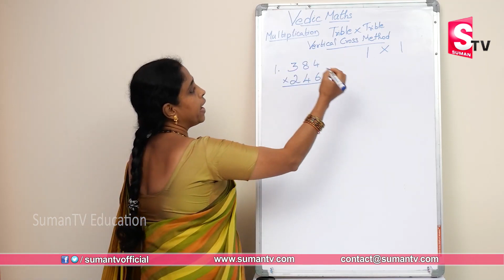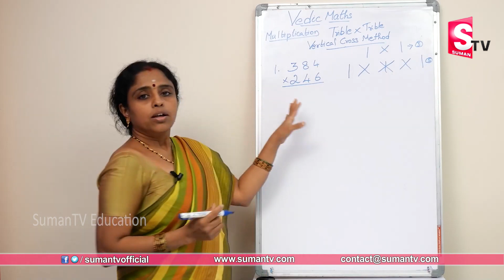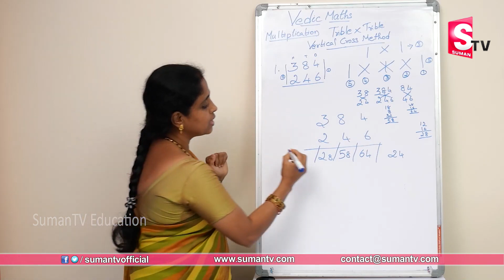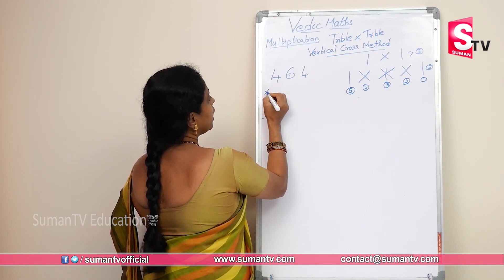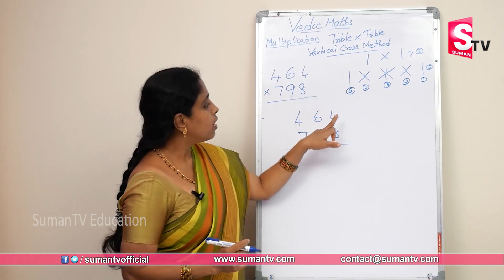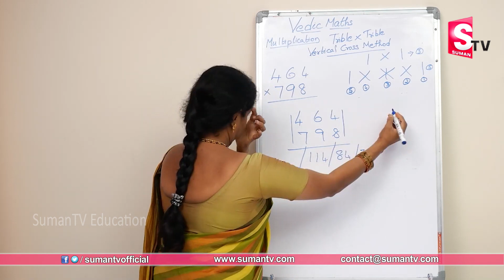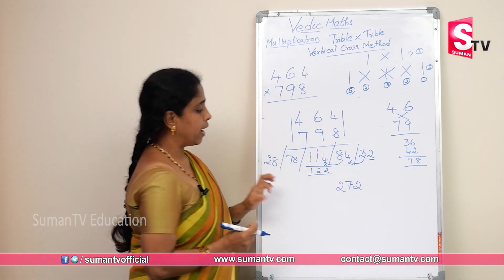Vedic Maths Tricks Speed Maths Techniques 3 x 3 Multiplication Tricks | Sumantv Education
Details